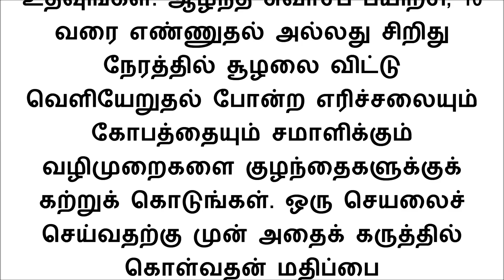பெற்றோர்களே! குழந்தைங்க உங்களுக்கு கீழ்ப்படிந்து நடக்க மாட்டேங்குறாங்களா? அப்ப இத ஃபாலோ பண்ணுங்க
பெற்றோர்களே! குழந்தைங்க உங்களுக்கு கீழ்ப்படிந்து நடக்க மாட்டேங்குறாங்களா? அப்ப இத ஃபாலோ பண்ணுங்க - tamil parenting tips

குழந்தைகளின் கீழ்ப்படியாத நடத்தையை பெற்றோர் அணுகுவது முக்கியம். எதிர்மறையான நடத்தையை மட்டும் தண்டிக்காமல், நேர்மறை நடத்தை நிகழும்போது அதை வலுப்படுத்தவும் பாராட்டு அளிக்கவும் முயற்சிக்க வேண்டும். கீழ்ப்படியாத குழந்தைகளுக்கு கற்பிக்கும்போது பெற்றோர்கள் கருத்தில் கொள்ளக்கூடிய பாடங்கள் பற்றி இக்கட்டுரையில் தெரிந்துகொள்ளலாம்.